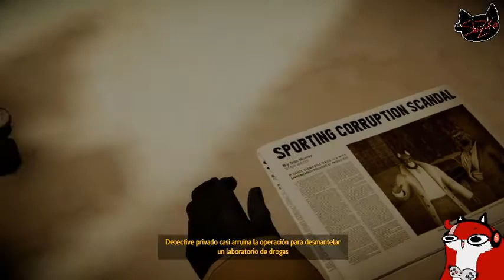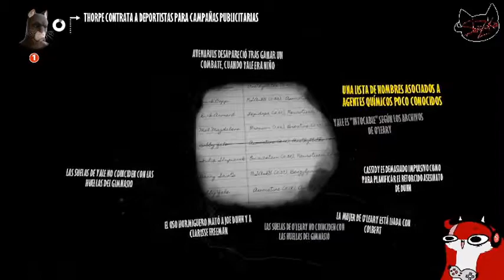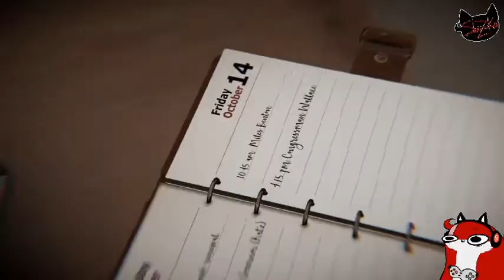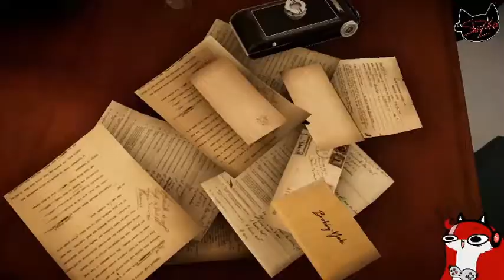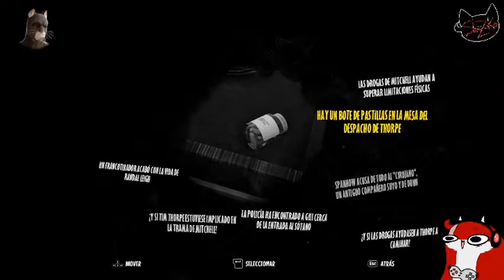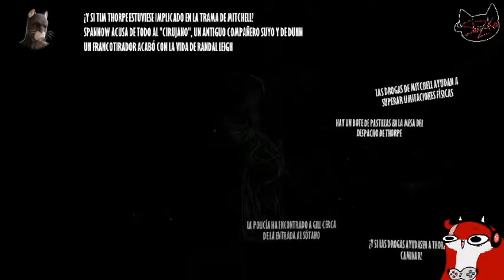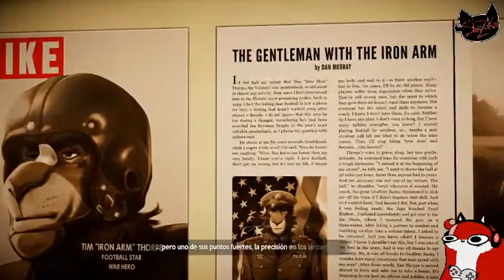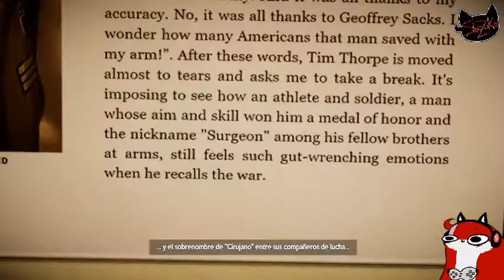Blacksad : under the skin